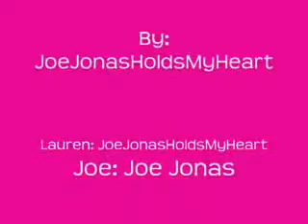Six Minutes With You Ch.22 Part 1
Ch.22
* Lauren is on the ground having a Sizues.*
Joe: Lauren are you ok?*Calls 911.*
* 10 minutes later. Lauren is taken to the hospital. At the hospital. Joe is the waiting room.*
Doc: She is fine. You can take her home now.
Joe:Ok.
* Lauren walks out of the emergency room doors.*
Joe: How do you feel?
Lauren: Good. Can we go and get something to eat?
Joe: Sure.  Where at?
Lauren: How about Pattys?
Joe: Yea, that sounds good.I have to pick up Nick, Melissa, and Kevin at the airport at 2pm.
Lauren: It noon. Lets go to Pattys then to the airport.
* They drive to Pattys*
Joe: So what did you want to talk about?
Lauren: I want you back. I do not know why I even left you? You were the best thing that ever happened to me.
* Someone comes towards them.*

: OMJ you are Joe Jonas of the Jonas Brothers can I have a picture?
Joe: Sure.
* Takes the picture with the fan. Another fan comes back.*
Fan: Who are you?* Towards Lauren.* Can I have your autograph?
Joe: Sure and this is my girlfriend Lauren.
* Signs a piece of paper. The fan leaves.*
Joe: So what were you saying?
Lauren: Will you take me back?
Joe: Yes.
* They kiss. They eat then go to the airport. They walk inside.*
Lauren: Hi Joey and Rachel.
Rachel: Why do you have a hospital band on ?
Lauren: Nothing.
* Melissa, Kevin, Nick and Elizabeth comes up to them.*
Lauren: Hello guys.
Melissa, Kevin, Nick, and Elizabeth: Hello.
Lauren: So do you guys want to have a Sleepover today?
Melissa: Yea, Movie and Dinner night?
Lauren: Yes.
Joe: That would be fun. I want to see Paul Blart: Mall Cop.
Lauren: Me to. Ok, so we go to the new house. Then go to dinner and movie then sleepover.
Joe: Ok.
*Melissa, Kevin, Nick and Joe  get into Laurens new Chevy Tahoe. But she also got a Jeep Commander. Joey, Rachel and Elizabeth in Joeys car. They go to the new house.*
Melissa: OMG you have a nice house.
Kevin: Yea she does. Joe you need to marry her.
Joe:* blushing* Ok.
Kevin: Just kidding.
Lauren:Ok.
* They go into the house. They all go and sit down in the family area.*
Melissa: Where did you find this place?
Lauren: Online. So how was Mexico with out us?
Kevin: It was ok.
* Lauren puts music on. All Time Low *
Kevin: This is insterting music.
Lauren: This band is really cool out of Maryland.
* Dear Maria, Count me in comes on.*
Rachel: OMG we love this song.
* Rachel and Lauren start dancing. The song ends.*
Lauren:Where are we going to eat?
Rachel: Italian?
Lauren: Yes.
* The door bell rings. Lauren opens the door.*

: I live right next door to you. Im Jenifer Aniston.
Lauren: Hi Im Lauren.
* Joe comes to the door.*
Joe: Hi Im Laurens boyfriend Joe. And you are a great actress.
Jenifer: You are a great singer.
Lauren: Our favorite show is Friends.
Jenifer: That was a lot of fun. Lauren what do you do?
Lauren: I act, sing and dance.
Jenifer: Oh, cause I know something that perfect for you.
Lauren: Oh, well I  have auditon for Elle Woods in New York. But I can fit it in.
Jenifer: Here* Hands Lauren a piece of paper.*
Lauren: Thank you.
Jenifer: Your welcome.
* Jenifer leaves.*
Lauren: OMG, that was Jenifer Aniston.
Rachel: Really?
Lauren: Yes.
Rachel: That awesome.
Lauren: So are you guys ready to go to dinner?
Everyone: Yes.